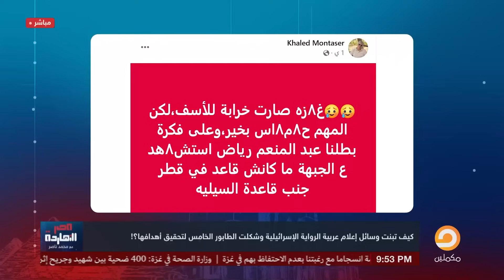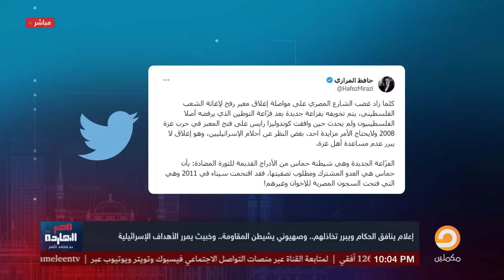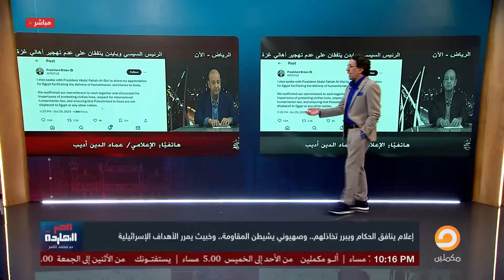فضـ،ـ،ـائح بالجملة .. كشف غطاء الإعلام العربي والمصري وتغطياته التلاته لأحداث غـ،ـ،ـزة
فيديوهات قد تهمك
بعد عيشوا حياتكم .. السيسي يحتفل بملكة جمال العرب في مصر والجائزة تفوز بها نساء من غـ،،ـزة!!.
في ظل الظروف العصيبة التى تمر بها البلاد السيسي طلعله شنب وكتب مقال في الأهرام "تحية تقدير واعتزاز"
تشرفني متابعتكم على المنصات الأخرى
فضـ،ـ،ـائح بالجملة .. كشف غطاء الإعلام العربي والمصري وتغطياته التلاته لأحداث غـ،ـ،ـزةإحنا معلمين أووووووي في اللقطة!